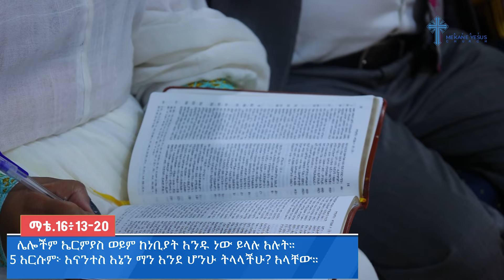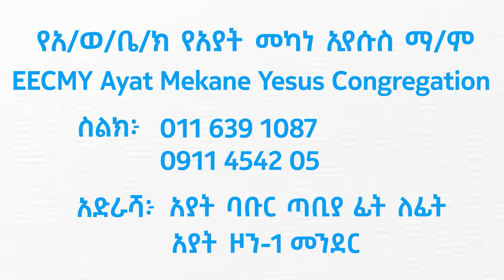ድል ነሺዋ ቤተ ክርስቲያን // ወ/ም ጃፓን በላቸው // Preaching 20172024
ማቴ 16፥13-20 // ድል ነሺዋ ቤተ ክርስቲያን // ወ/ም ጃፓን በላቸው // Ayat Mekane Yesus Church //Preaching 20172024